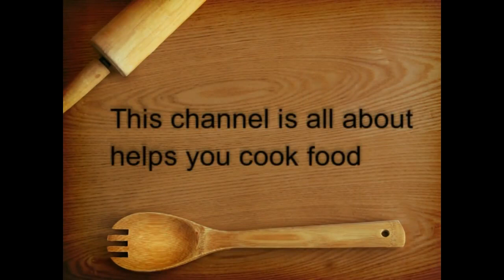How to make easy icing /Homemade icing